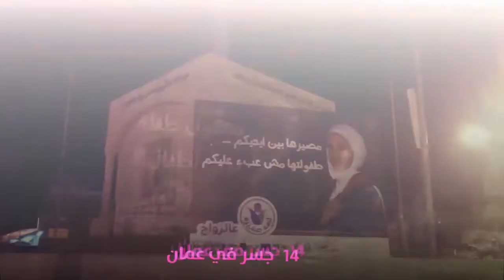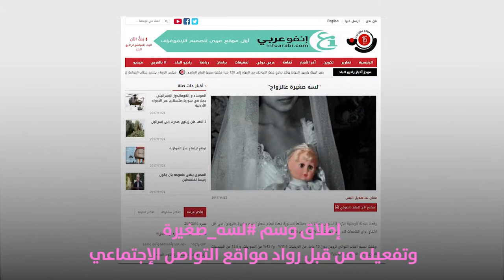الفيديو التوثيقي لحملة لسه صغيرة عالزواج